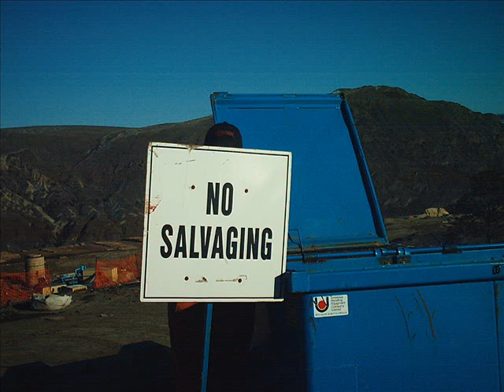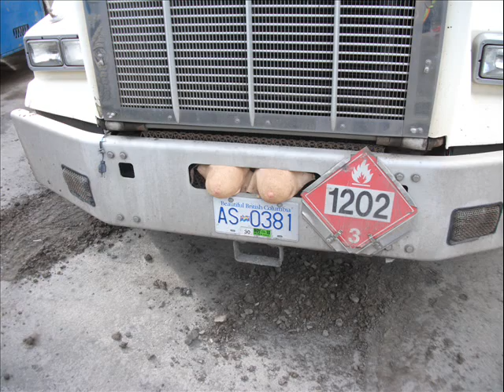ravenskaw_0001.wmv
Herburritto is leaving so here is something to remember us by.